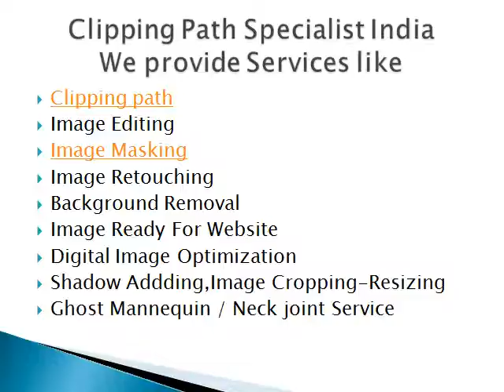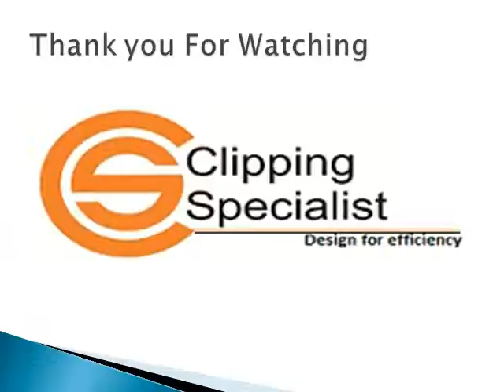Best Clipping Path Service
Clipping Path is also know as deep etch service used for removing background Form the images some people also says it as Cut out service too The video shoes various services provided by clipping path specialist India